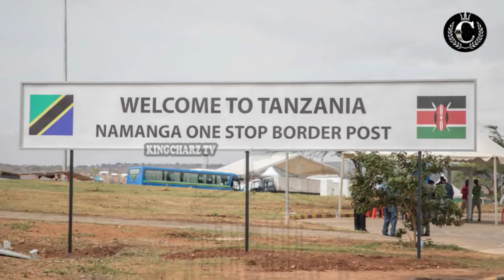Idadi Ya Wagonjwa wa C0R0NA Tanzania, Kenya Wameongezeka na Kuzuia Mipaka hakuna mtu kuingia